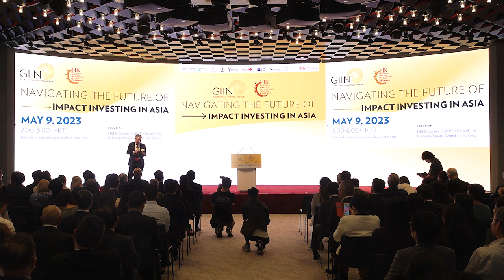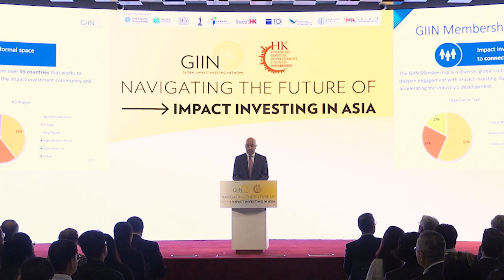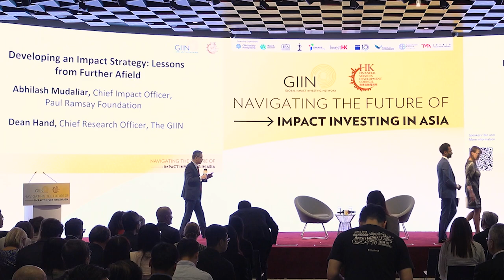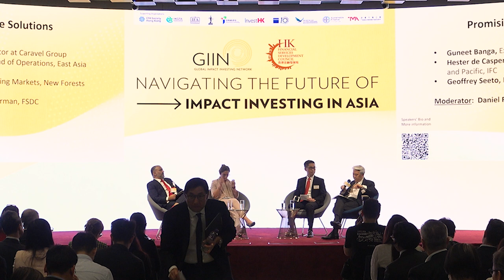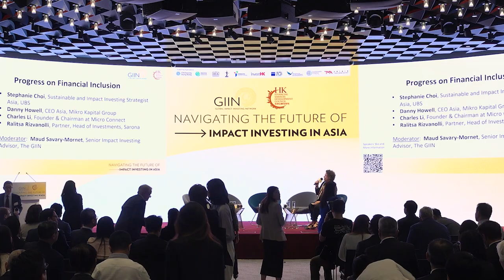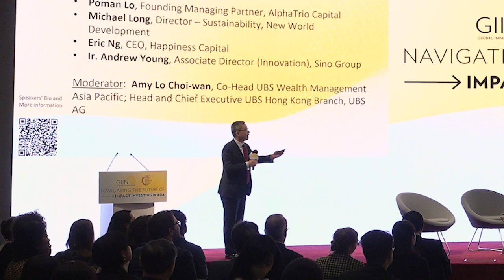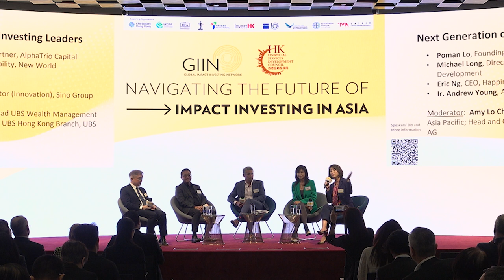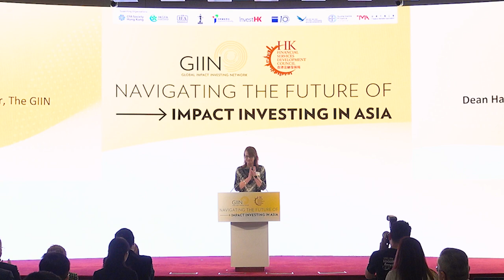FSDC x GIIN “Navigating the Future of Impact Investing in Asia” conference – Event Reply (Full Ver)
The Global Impact Investing Network (GIIN), in partnership with the Financial Services Development Council (FSDC), will be hosting the “Navigating the future of Impact Investing in Asia” conference on May 9th, 2023.
The impact investing landscape in Asia is rapidly evolving, with new technologies and growing investor demand driving big transitions in the field. This conference will bring together leading experts to explore key trends and challenges shaping the future of impact investing in Asia and to share state-of-the-art solutions for navigating this dynamic environment.
The conference is specifically targeted toward senior executives from institutional asset owners, institutional asset managers, family offices, private wealth managers, corporate impact investors, and other C-suite stakeholders interested in the future of impact investing in Asia.

Opening remarks
- Laurence Li, Chairman, FSDC

Welcoming remarks
-  The Honourable Paul CHAN Mo-po, GBM, GBS, MH, JP, Financial Secretary of the Government of the Hong Kong Special Administrative Region

Activating Capital for a Better World: An Exploration of Impact Investing and the SDGs
- Amit Bouri, CEO, The GIIN

The Trillion Dollar Opportunity: Impact Investing's Rise to Prominence
- Christine Looney, Deputy Director, Mission Investments, Ford Foundation
- Moderator: Naoko Kimura, Director, Membership Growth and Global Operations, The GIIN

Developing an Impact Strategy - Lessons from further afield
- Abhilash Mudaliar, Chief Impact Officer,  Paul Ramsay Foundation
- Moderator:  Dean Hand, Chief Research Officer, GIIN

Panel Discussion - Promising Climate Solutions
- Hester de Casper, Regional Head of Operations, East Asia and Pacific, IFC
- Geoffrey Seeto, Head of Emerging Markets, New Forests
- Guneet Banga, Executive Director at Caravel Group
- Moderator:  Daniel Fung, Vice Chairman of FSDC

Panel Discussion - Progress on Financial Inclusion
- Charles Li, Founder & Chairman at Micro Connect
- Ralitsa Rizvanolli – Sarona
- Danny Howell - Chief Executive Officer, Asia, Mikro Kapital Group
- Stephanie Choi, Sustainable and Impact Investing Strategist Asia, UBS
- Moderator: Maud Savary-Mornet, Senior Impact Investing Advisor, GIIN

Panel Discussion - Next Generation of Impact Investing Leaders
- Michael Long, Director - Sustainability, New World Development
- Eric Ng, CEO, Happiness Capital
- Ir. Andrew Young, Associate Director (Innovation), Sino Group
- Poman Lo, Founding Managing Partner, AlphaTrio Capital
- Moderator:  Amy Lo Choi-wan, Co-Head UBS Wealth Management Asia Pacific; Head and Chief Executive UBS Hong Kong Branch UBS AG

Fireside Chat - The Future of Impact Investing in Asia
- Cilia Holmes Indahl, CEO, EQT Foundation
- Moderator: Lynda Radosevich, Chief Communications and Marketing Office, The GIIN

Closing remarks
- Dean Hand, Chief Research Officer, The GIIN